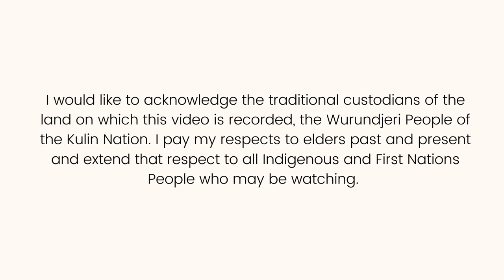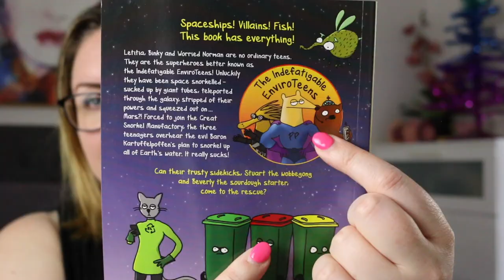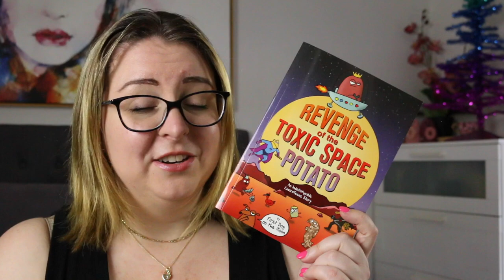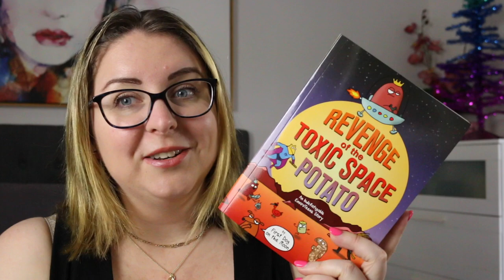Review: Revenge of the Toxic Space Potato by First Dog On the Moon (Middle Fiction Graphic Novel)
Today I am reviewing Revenge of the Toxic Space Potato by First Dog On the Moon.

BOOK SYNOPSIS
Letitia, Binky and Worried Norman are no ordinary teens. They are the superheroes better known as the Indefatigable EnviroTeens! Unluckily they have been space snorkelled - sucked up by giant tubes, teleported through the galaxy, stripped of their powers and squeezed out on ... Mars?! Forced to join the Great Snorkel Manufactory, the three teenagers overhear the evil Baron Kartuffelpoffen's plan to snorkel up all of Earth's water. It really sucks! Can their trusty sidekicks, Stuart the wobbegong and Beverly the sourdough starter, come to the rescue?

An intergalactic quest filled with friends, fiends and friands that proves there's nothing like a tasty snack.

A wacky adventure for fans of Dog Man and the Treehouse books from the award-winning Guardian Australia cartoonist, bandicoot enthusiast and national treasure.

TIMESTAMP:
0:00 Acknowledgement of Country
0:16 Intro
1:29 Book Review
3:32 Wrap-Up